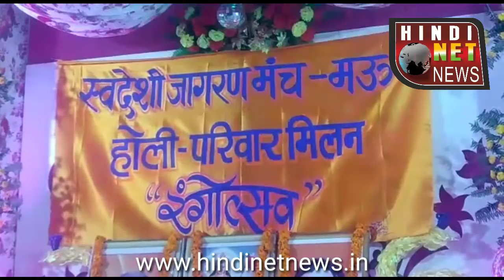युवा ने अपनी कलाकृति पेश की आइये जाने क्या कहा इस युवा ने स्वदेशी जागरण मंच में- Mau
स्वदेशी जागरण मंच में जब एक युवा ने अपनी कलाकृति पेश की आइये जाने क्या कहा इस युवा ने
Swadeshi jagran manch mau
Sarthak pandey mau
Fatima convent school mau sarthak pandey mau
artist